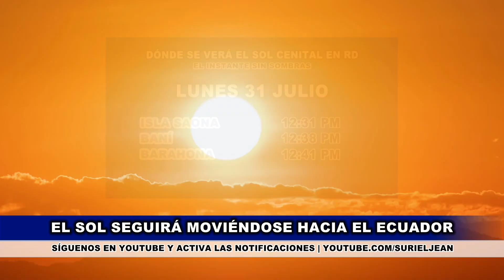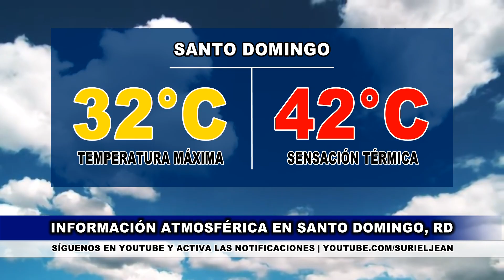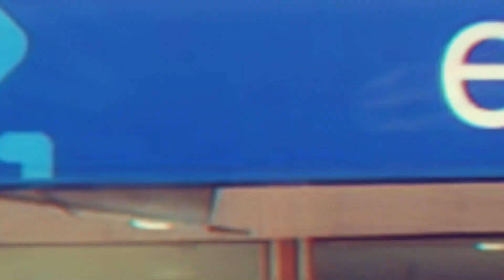Lunes 31 julio | Atentos al Atlántico esta semana: tormenta Emily se moverá carca de la región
Finalizamos el segundo mes de la temporada ciclónica 2023 y la actividad tropical aumentará en las próximas semanas, dando inicio al período de mayor formación de tormentas y huracanes.